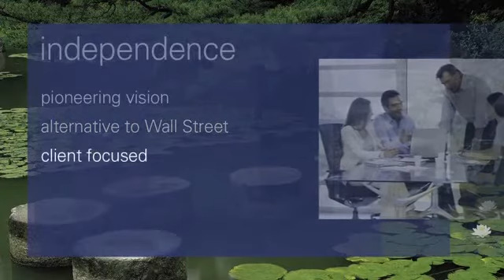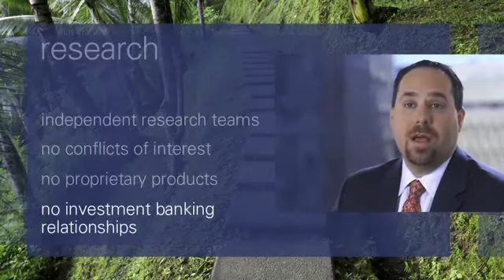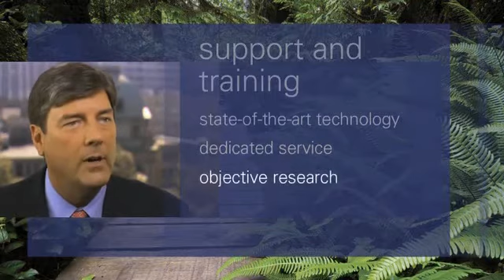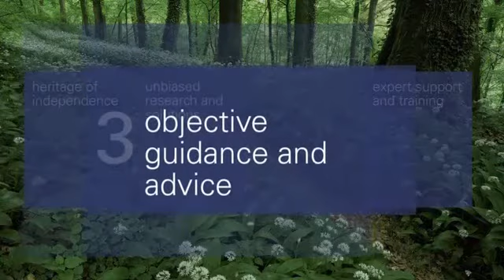Your Goals Come First - Courtesy of Freedman Financial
Marc S. Freedman CFP® is the President of Freedman Financial, Inc. A second generation financial planner, Marc has almost two decades of experience in the financial industry and has received national recognition and accolades.

His book, Oversold and Underserved- A Financial Planner's Guide to Serving the Mass Affluent has been recognized by the industry as a blueprint for building a better relationship between financial planners and their clients.

If you like what you read here and want to hear more, or if you have a question for Marc you can reach him at: e: , p or visit him

Investment advice offered through Freedman Financial, a registered investment advisor and separate entity from LPL Financial. Securities offered through LPL Financial, Member FINRA/SIPC